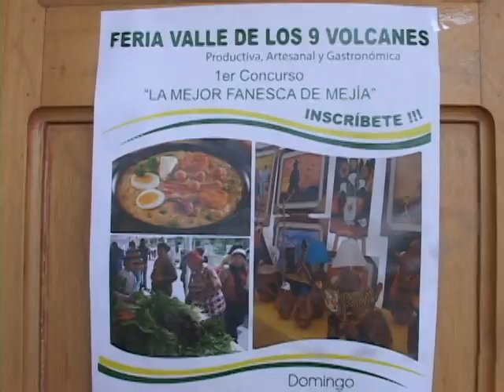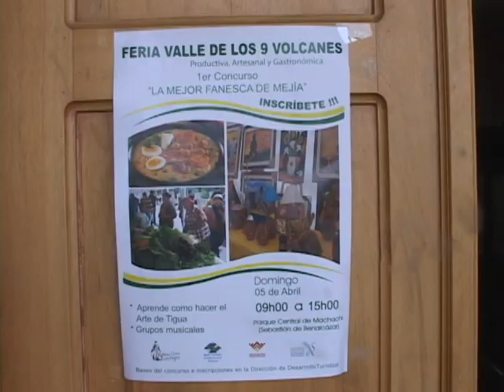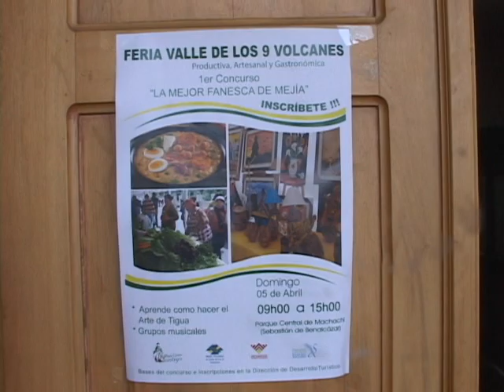FERIA DE LOS 9 VOLCANES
Este domingo se realizará la feria de los 9 volcanes, aquí se realizará el concurso de la mejor fanesca y habrá la participación de comerciantes de Manuel Cornejo Astorga, esto en unión con el centro de desarrollo económico de Mejía que pertenece a la prefectura.